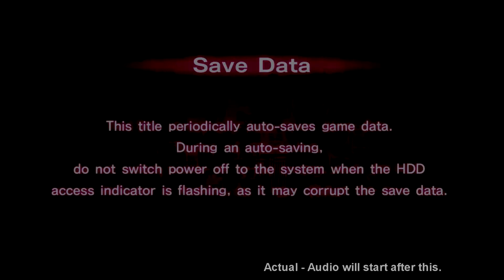Under Night: In-Birth [EXE - LATE] Intro + Credits (READ!)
---Please note: I added the old/er OST to the start because it was quiet and boring no one wants to stare at that, yeah. It's not in-game.
--Update: This was generally a group CH. but lately it's just AlphaTengua & Co.(ft...) He is 22 yr old gay flamboyant male. If you have any issues move on.
* Please Note: There will be cheesy/bad/punny voice Mocks/Mimicks/copy/alterations,and is simply for fun/commentary/life of characters. Do your best not to judge. ;)
Warning!!; Comments are ONLY for: CONSTRUCTIVE("this is shit!" is not creative/contructive) Critque,Questions,Ideas/Requests,Invitations/Adding,& the like.
It is NOT there for people to go on about their day+Flame/Hate/Troll each-other, please keep this a Friendly-Mature-Respectable-Enviroment. All failure to do so will merely result in ignore,block,report (yes yt has rules on behaviour if you did not know),deleted. Thank you.!~